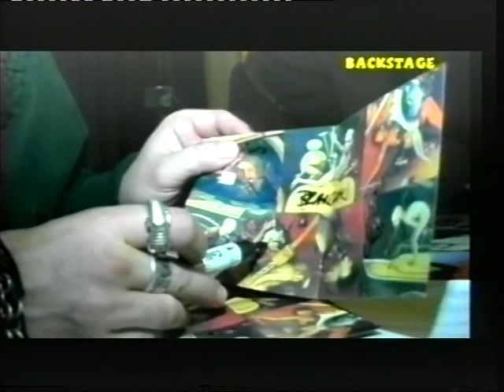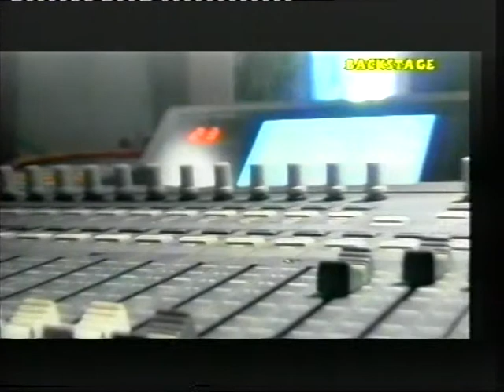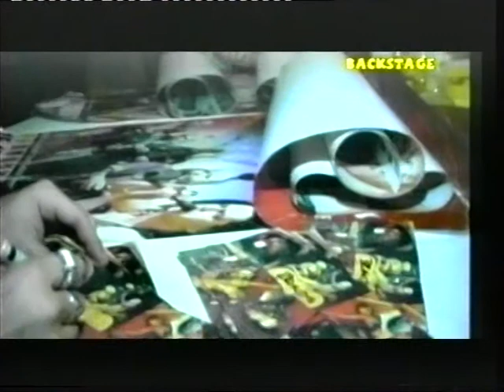10 Years Corvus Corax - Backstage 1999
Taken from the VHS "10 Years Corvus Corax - A Backstage Doku"